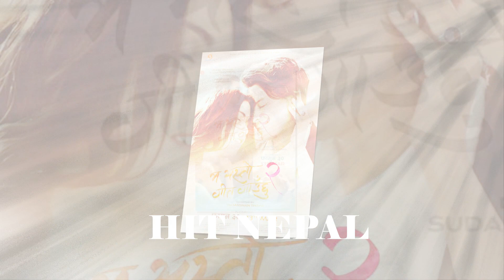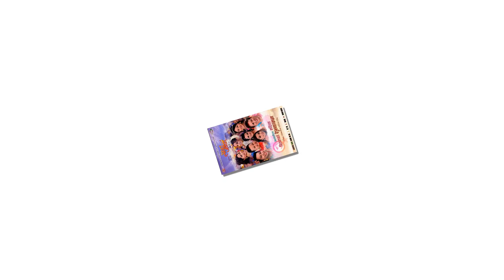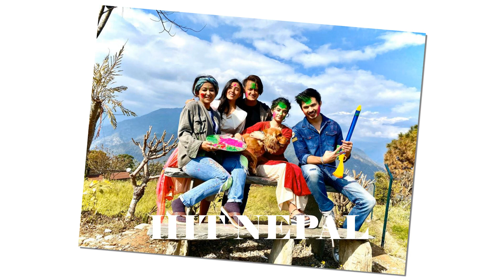लक डाउन खुलेपछि अनमोल, पूजा, प्रदिप वा कसको फिल्म हेर्न आतुर हुनुहुन्छ ? कुन फिल्म पहिले रिलिज ?film